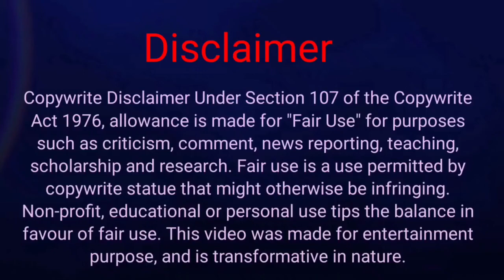Divya Drishti Fantasy Hindi Serial Episode 65 Explained in Tamil | Tamil story Board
Divya Drishti Supernatural Fantasy Hindi Serial Episode 65 Explained in Tamil | Tamil Story Board

If you would like to remove any movie clips i have used in this video, send a email to and your clips will be removed immediately. We have invested lot of time and effort to raise this channel. I am happy to give the revenue to you.